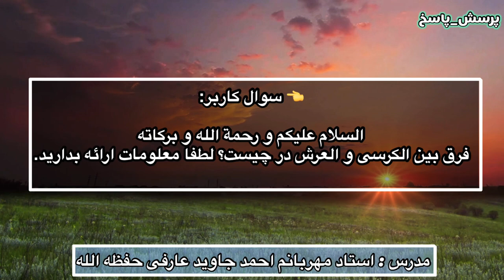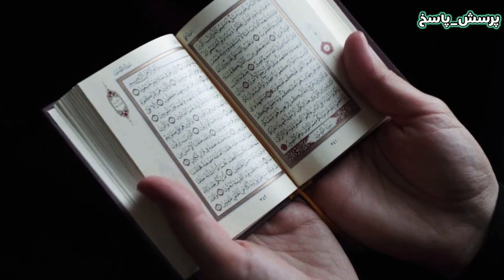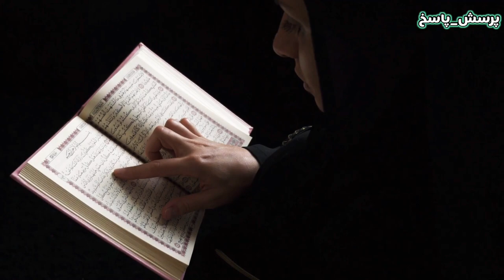فرق بین الکرسی و عرش در چیست؟ جواب نهایت زیبا_الرحمه